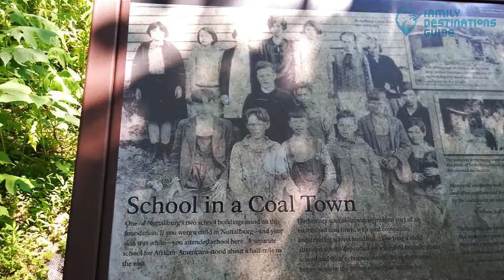9 Fun Things to Do Near Charleston, WV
Visiting near Charleston, West Virginia means getting to see what it feels like being in the past.

A tour near the city will allow you to enjoy activities that are filled with beautiful ornaments that remind you of the past. Enter forests, visit museums and even climb a light tower.

Want to check fun activities waiting for you? Hit the play button and check the fun things to do near Charleston, WV.